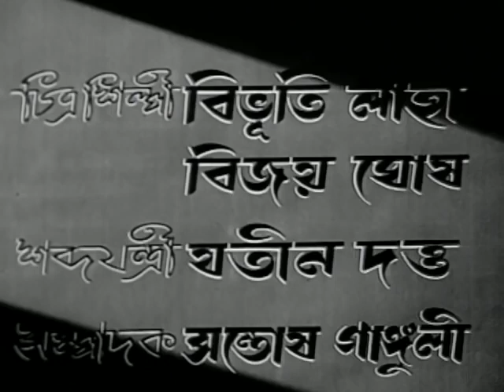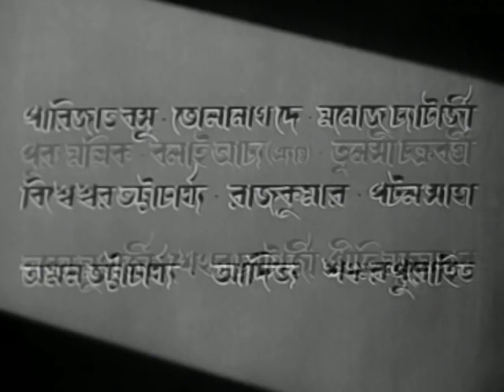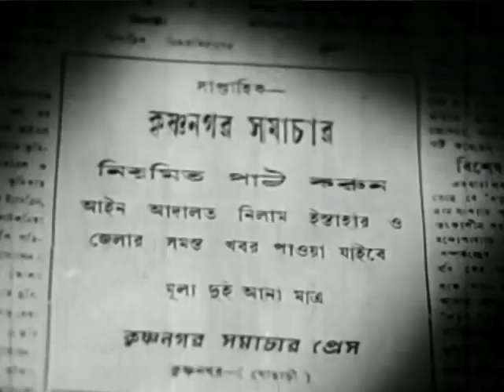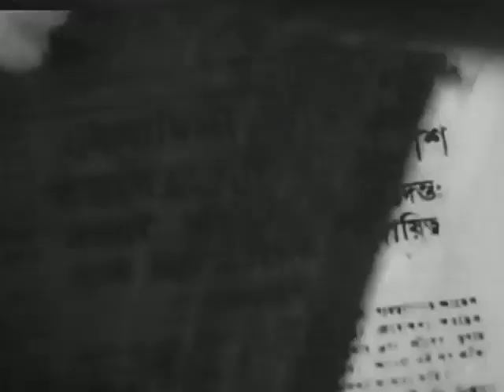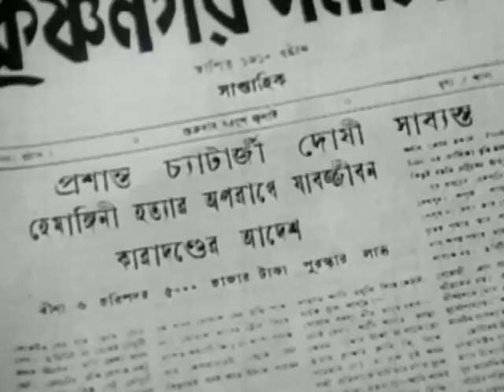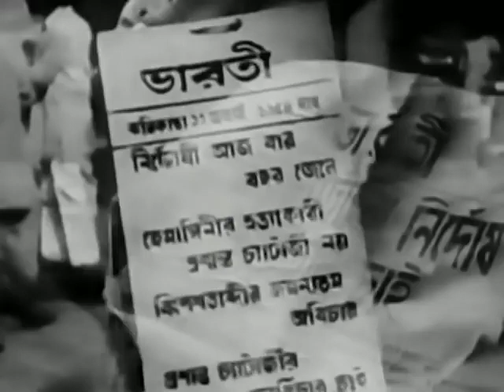Sabar Uparey 1955 II সবার উপরে (FULL) II SUPERHIT BENGALI MOVIE II UTTAM KUMAR II MAHANAYAK II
Dramaa House… II Sabar Uparey 1955 II সবার উপরে (FULL) II SUPERHIT BENGALI MOVIE II UTTAM KUMAR II MAHANAYAK II SUCHITRA SEN
Full Entertainment with all types of movies.. Bollywood Movies..Hollywood movies..South movies..Animation movies..Bengali movies...Adventure movies..Comedy movies.. bengalimovie banglamovie kokhonomegh uttamsupriya uttamkumar suchitrasen uttam&Suchitra romanticbanglafilm superhit bestromanticcouple # uttamsuchitrasuperhit deyaneya uttam&sabitri uttamkumarmovies sabitrichatterjee uttam&tanuja tanuja uttamkumarromanticmovie mahanayak bengalibestmovie bengali kolkata bengalifilm tollywood bengalicinema satyajitray bangladesh bengaliactress bangla bengalisong bengalimovies facts bollywood bengal artist bengaliwriters banglaquotes actor bengalijokes bangali bengaliculture bengalifeaturefilm castingcompany II Disclaimer 📢Copyright Disclaimer under Section 107 of the copyright act 1976, allowance is made for fair use for purposes such as criticism, comment, news reporting, scholarship, and research.